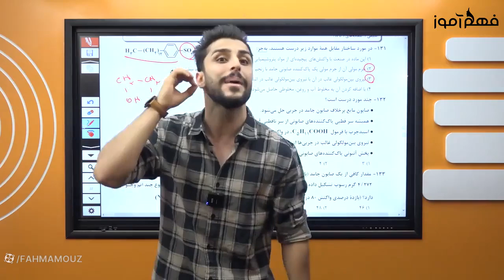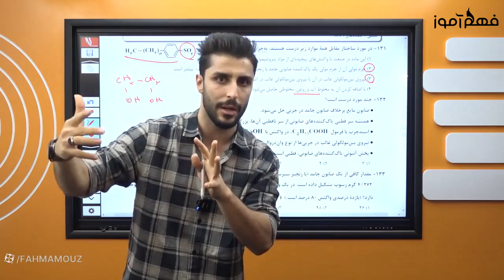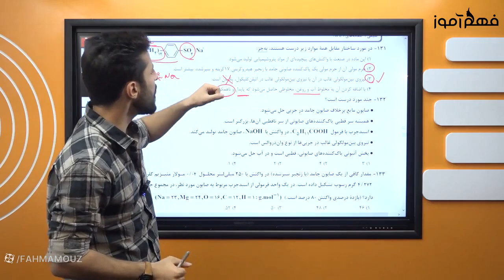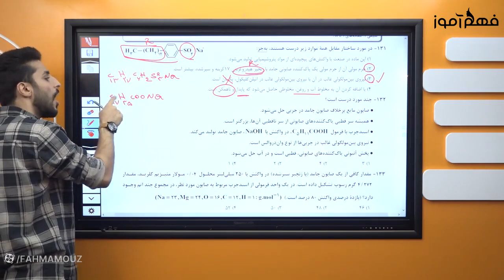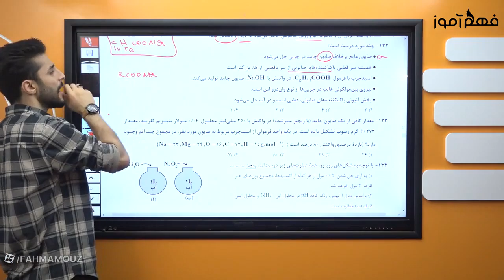Ways to Start a Business using education institution